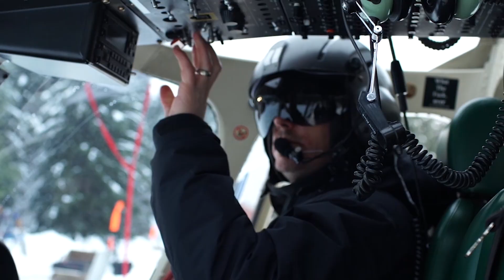Northern Escape Heli Skiing | Safety Information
Safety at Northern Escape Heli-Skiing: Your Ultimate Backcountry Adventure

At Northern Escape Heli-Skiing, your safety is our top priority. We combine cutting-edge technology, expert guides, and rigorous safety protocols to ensure every skier and snowboarder enjoys a thrilling yet secure experience in British Columbia's breathtaking backcountry. Our team of certified heli-ski guides are highly trained in avalanche awareness, mountain safety, and first aid, providing you with the confidence to explore untouched powder in some of the world's most challenging terrain.

Equipped with the latest in avalanche safety gear, including personal airbags and transceivers, our guests are prepared for every descent. We also maintain an industry-leading safety program that includes regular helicopter maintenance checks, weather monitoring, and detailed terrain assessments to mitigate risks and enhance your heli-skiing adventure.

Whether you're a seasoned pro or new to heli-skiing, Northern Escape is committed to delivering an unforgettable, safe experience in the heart of British Columbia. Join us for the ultimate backcountry adventure with the peace of mind that your safety is in expert hands.